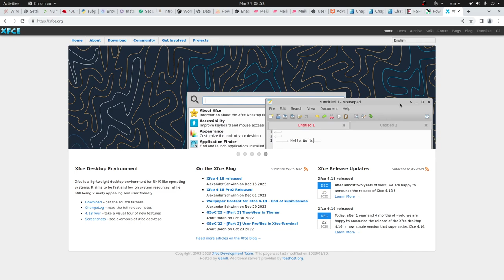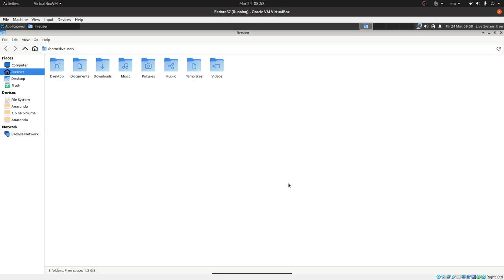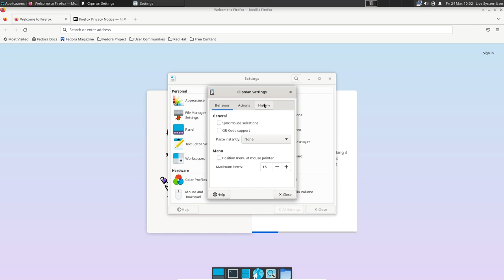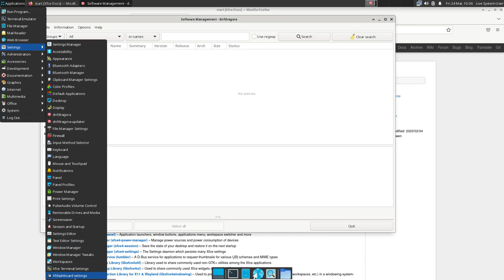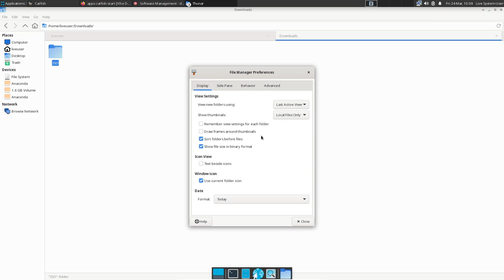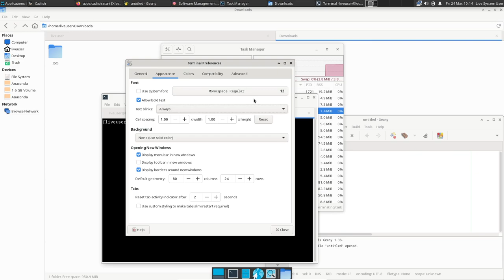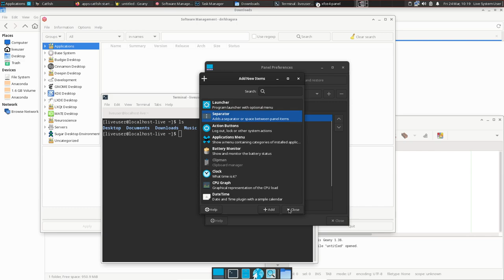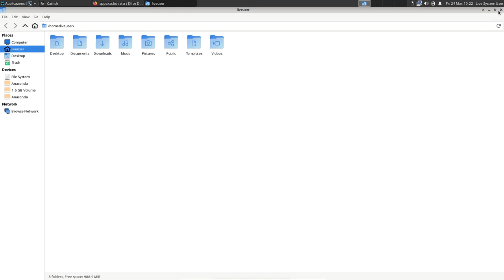Fedora 37 / XFCE Desktop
Fedora Linux es un sistema operativo de propósito general que tiene dentro de sus objetivos: ser lider en el uso de tecnologías recientes, ciclos cortos, 6 meses, para el lanzamiento de nuevas versiones y ser fácil de usar.

XFCE es un escritorio que combina la flexibilidad con la funcionalidad, permitiendo optimizar los recursos de su computadora pero a la misma brindar todas las características esenciales de un escritorio avanzado.